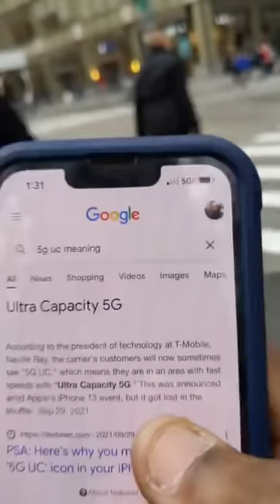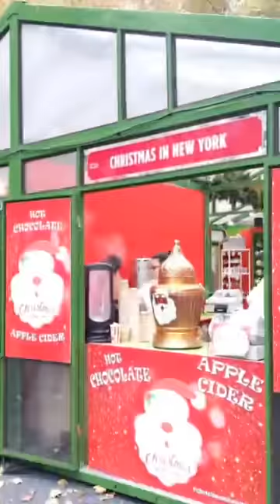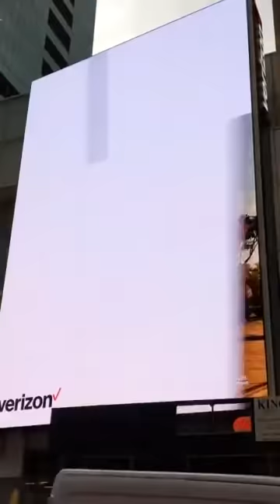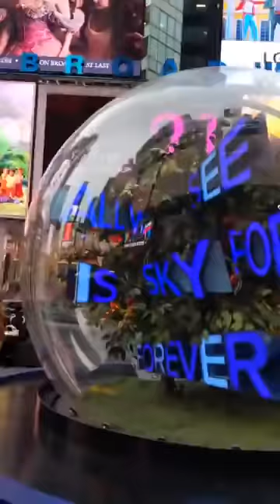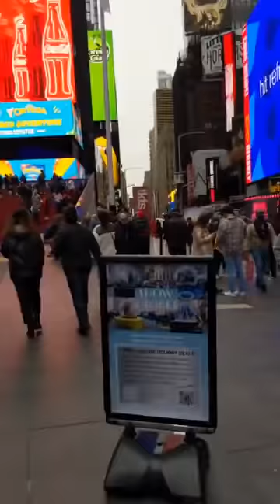Use the Cathedral money to create jobs for us & stop talking rubbish Bawumia, Akufo Addo Twene Jonas